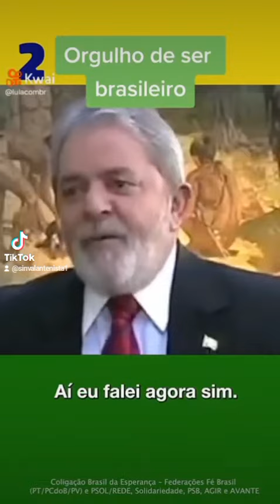ORGULHO DE SER BRASILEIRO LULA 13 13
A LUTA CONTINUA LULA 13 13 PRESIDENTE DO BRASIL